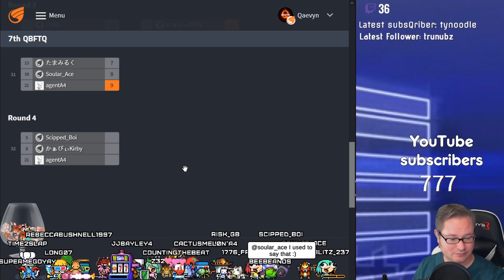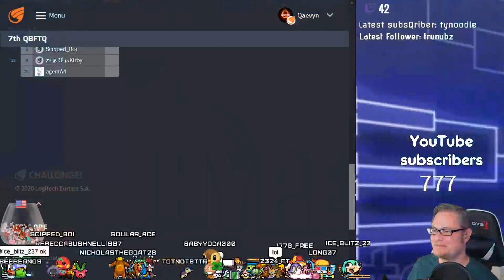Finals From 7th QBFTQ, 62 Player Tournament!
every weekday from 1pm - 3pm PST for Golf Blitz action, sometimes followed by bonus content!